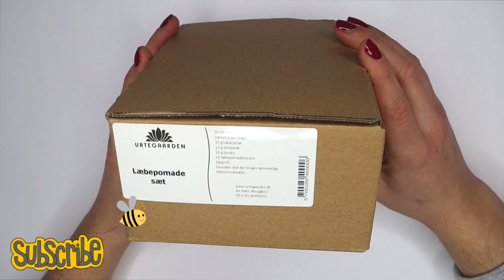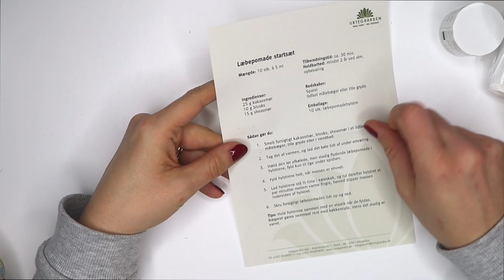TESTER DIY LÆBEPOMADE SÆT 🐝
WOW!!! Tak fordi i ser med!  tryk her for links!
Har du prøvet at lave din egen læbepomade?

Det er bare så super hyggeligt, og virkelig sjovt, hvis man skal holde fødselsdag for pigerne i klassen. 🥳

Sættet indeholder nok til 10 læbepomader, så der er god mulighed for, at lave forskellige dufte, farver og den slags! 👏

Du kan finde sættet lige her 👇🏻

Hvad redigerer jeg med?
Final cut pro (det er ikke en app, men et program man køber)
(det er IKKE en app, men noget jeg betaler for) Hvad filmer jeg med?